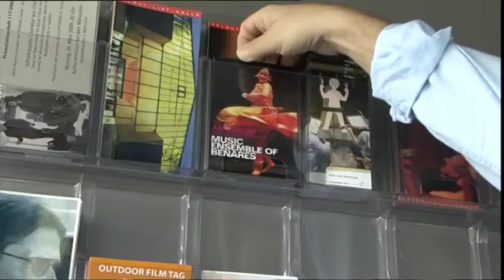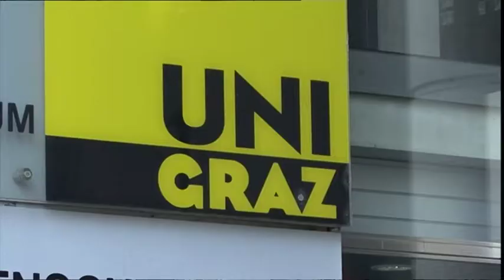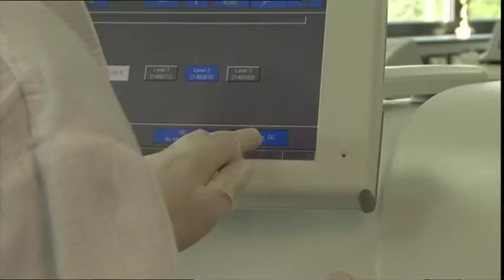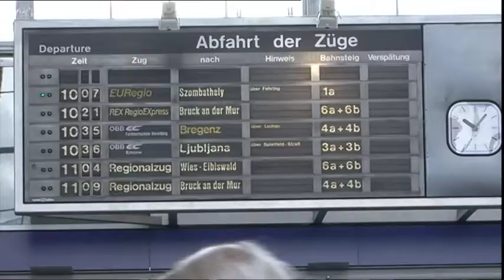The City of Graz Ecomm Promo - Rob Harris Productions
Rob Harris Productions filmed a piece around the beautiful city of Graz, Austria for their Ecomm Conference on Mobility in 2010, that highlighted the beautiful architecture and culture available in Graz. RHP has a great deal of experience with filming promotional materials for both UK based and european councils and organisations as well as for tourist and elected bodies around the world, if you need to promote your city or institution contact Rob Harris Productions and see what we can do for you